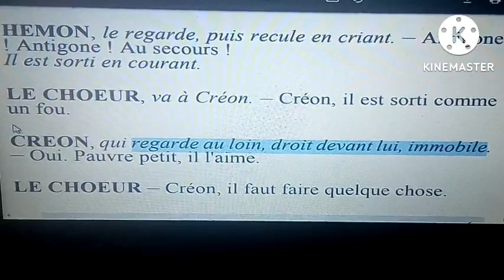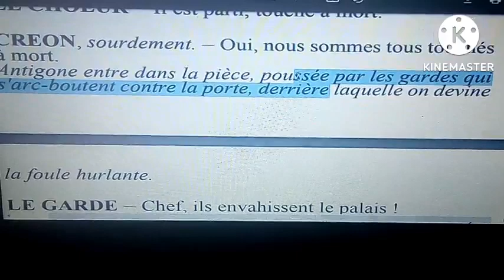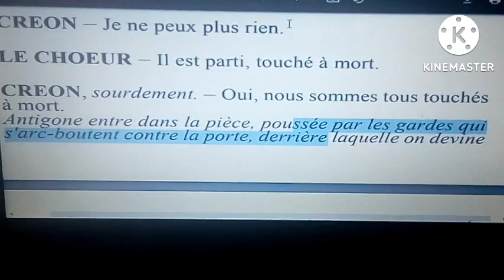شرح مسرحية Antigone بالعربية